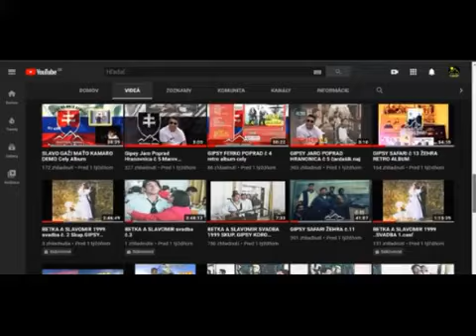GIPSY TINO Kečen love kazeta mc demo 90 roky